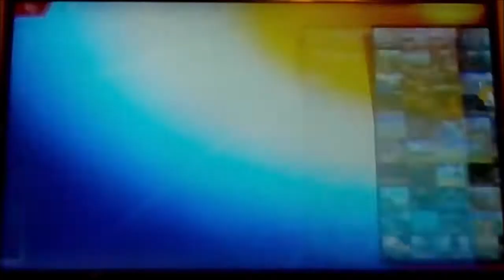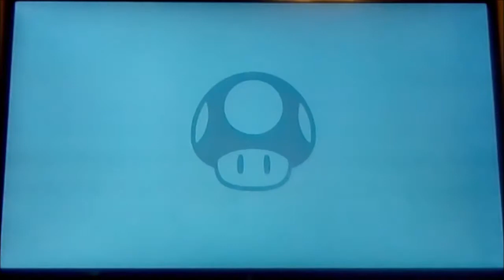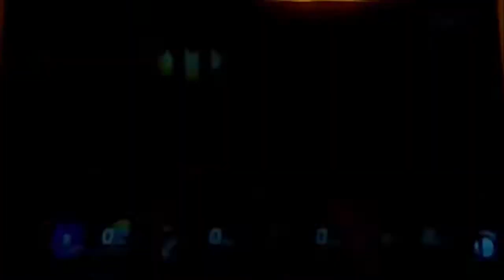The Blur | Amiibosode #27: Nintendo All-Stars Racing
I train amiibos, amiibos level up to max.